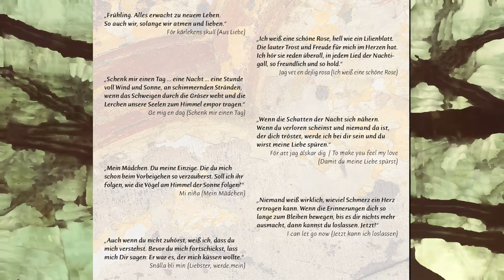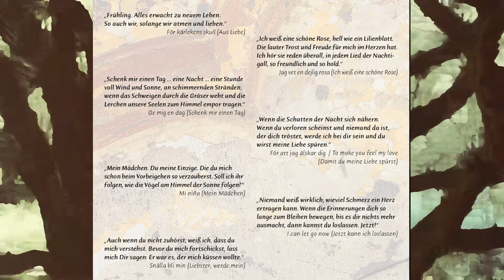04 Gracias a la vida/Jag vill tacka livet - Alltid² 2018 Ursprung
04 Gracias a la vida/Jag vill tacka livet

Alltid²
CD:Ursprung 2018

Annika Klar voice
Stefan Seitz piano

recorded and mixed at home :-)

mastered by
Andreas Balaskas

Photos: Melina Bachmann